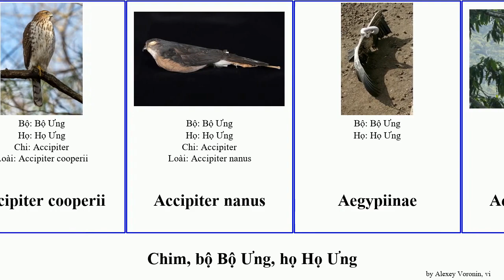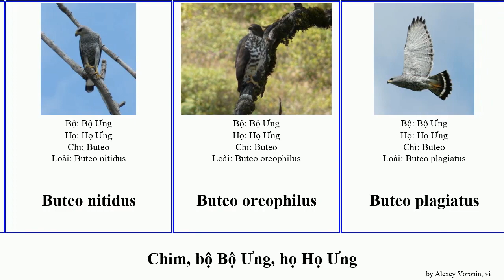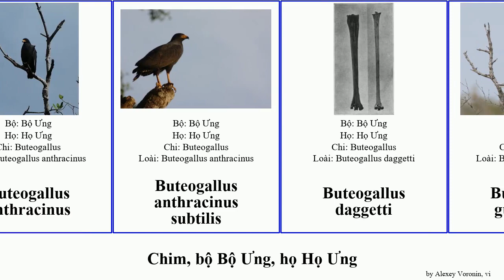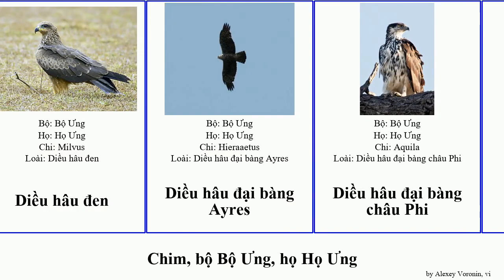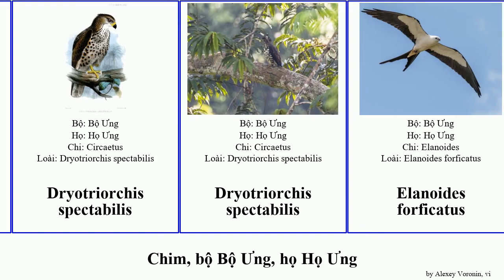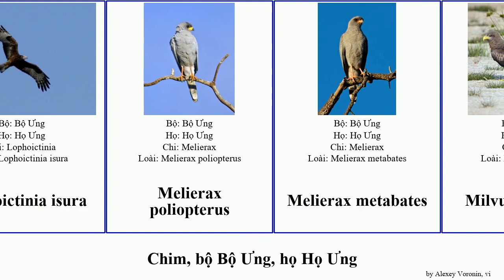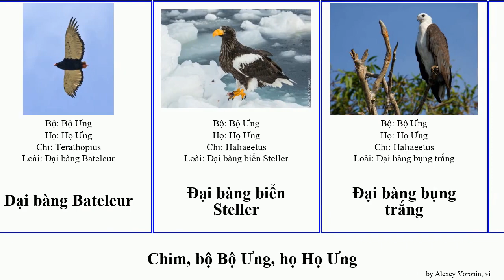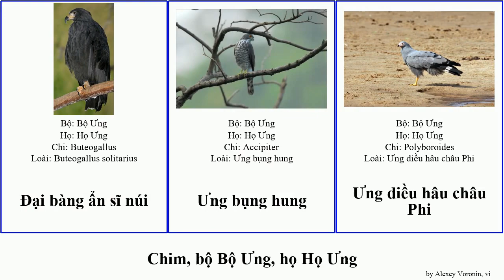Chim, bộ Bộ Ưng, họ Họ Ưng buteo bàng diều đại circus accipiter buteogallus châu aquila kền phi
chim bộ Bộ Ưng, họ Họ Ưng.
bird of Order Accipitriformes Family Accipitridae, language: vi.

Accipiter chilensis
Accipiter chionogaster
Accipiter fasciatus natalis
Accipiter francesiae pusillus
Accipiter gundlachi
Accipiter hiogaster
Accipiter madagascariensis
Accipiter striatus venator
Accipiter sylvestris
Accipiter cooperii
Accipiter nanus
Aegypiinae
Aquila africana
Aquila audax
Aquila audax fleayi
Aquila fasciata
Aquila gurneyi
Aquila verreauxii
Aquila wahlbergi
Aviceda madagascariensis
Aviceda subcristata
Butastur rufipennis
Butastur teesa
Buteo galapagoensis
Buteo albicaudatus
Buteo albigula
Buteo albonotatus
Buteo archeri
Buteo augur
Buteo auguralis
Buteo brachypterus
Buteo brachyurus
Buteo burmanicus
Buteo hemilasius
Buteo jamaicensis
Buteo jamaicensis borealis
Buteo jamaicensis harlani
Buteo japonicus
Buteo lagopus
Buteo lineatus
Buteo nitidus
Buteo oreophilus
Buteo plagiatus
Buteo platypterus
Buteo platypterus brunnescens
Buteo regalis
Buteo ridgwayi
Buteo rufinus
Buteo rufofuscus
Buteo socotraensis
Buteo solitarius
Buteo swainsoni
Buteo trizonatus
Buteo ventralis
Buteogallus aequinoctialis
Buteogallus anthracinus
Buteogallus anthracinus subtilis
Buteogallus daggetti
Buteogallus gundlachii
Buteogallus lacernulatus
Buteogallus meridionalis
Buteogallus schistaceus
Chelictinia riocourii
Chondrohierax uncinatus
Circaetus beaudouini
Circaetus cinerascens
Circaetus fasciolatus
Circaetus pectoralis
Circaetus cinereus
Circaetus gallicus
Circus (chi chim)
Circus aeruginosus
Circus approximans
Circus assimilis
Circus buffoni
Circus cinereus
Circus cyaneus
Circus macrosceles
Circus macrourus
Circus maillardi
Circus maurus
Circus pygargus
Circus ranivorus
Circus spilonotus
Clanga pomarina
Cu cu diều hâu châu Phi
Cắt cổ nâu đỏ
Cắt cổ áo
Cắt hỏa mai
Cắt ngực màu rượu vang
Cắt Nhật Bản
Cắt đùi đỏ
Diều Blyth
Diều cá bé
Diều cánh hung
Diều Harris
Diều hoa
Diều hoa Miến Điện
Diều hâu khoang
Diều hâu vuốt sắc
Diều hâu đen
Diều hâu đại bàng Ayres
Diều hâu đại bàng châu Phi
Diều Java
Diều Legge
Diều lửa
Diều mướp
Diều núi
Diều Philippin
Diều Sulawesi
Diều ăn ong
Diều ăn sên
Diều đầu nâu
Dryotriorchis spectabilis
Dryotriorchis spectabilis
Elanoides forficatus
Elanus axillaris
Elanus leucurus
Elanus scriptus
Geranoaetus polyosoma
Gyps coprotheres
Gyps fulvus
Gyps rueppellii
Gyps tenuirostris
Haliaeetus ichthyaetus
Haliaeetus leucoryphus
Haliastur sphenurus
Harpagus bidentatus
Hieraaetus morphnoides
Hieraaetus pennatus
Họ Ưng
Ictinia plumbea
Kền kền Ai Cập
Kền kền Bengal
Kền kền cọ dầu
Kền kền Himalaya
Kền kền lưng trắng
Kền kền Ấn Độ
Leptodon forbesi
Leucopternis melanops
Leucopternis semiplumbeus
Leucopternis kuhli
Lophoictinia isura
Melierax poliopterus
Melierax metabates
Milvus aegyptius
Milvus milvus
Necrosyrtes monachus
Nisaetus floris
Nisaetus nanus
Pernis apivorus
Pernis steerei
Polyboroides radiatus
Pseudastur occidentalis
Pseudastur polionotus
Spilornis holospilus
Spilornis rufipectus
Spilornis elgini
Spilornis klossi
Spizaetus melanoleucus
Spizaetus ornatus
Torgos tracheliotus
Ó buteo
Ó choàng đen
Ó châu Phi
Ó Frances
Ó mào
Ó ngực đỏ
Ó tai
Ó Trung Quốc
Ó xám
Ó đen
Ó đuôi đốm
Đại bàng Bateleur
Đại bàng biển Steller
Đại bàng bụng trắng
Đại bàng cá châu Phi
Đại bàng Haast
Đại bàng Harpy
Đại bàng hoàng đế Tây Ban Nha
Đại bàng hung
Đại bàng mào dài
Đại bàng nâu
Đại bàng rừng châu Phi
đại bàng vàng
Đại bàng vàng châu Á
Đại bàng ăn cá Madagascar
Đại bàng đen
Đại bàng đầu nâu
Đại bàng đầu trắng
Đại bàng đầu trọc
Đại bàng ưng bụng đỏ
Đại bàng ẩn sĩ vương miện
Đại bàng ẩn sĩ núi
Ưng bụng hung
Ưng diều hâu châu Phi
Ưng xám